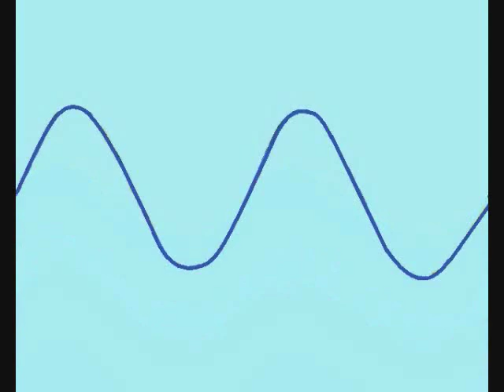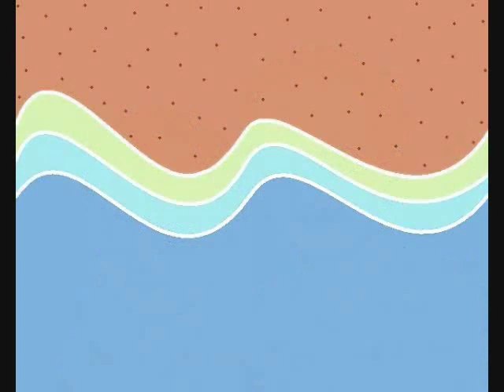Kraftwerk Ananas Symphonie 1/2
I hope you enjoy relaxing feeling of a summer resort.